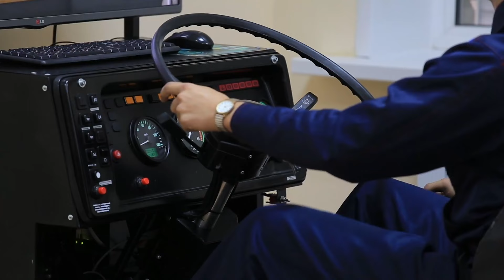Derek Horton on Safeguarding Auto & Transportation Businesses | Higginbotham Insurance Solutions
Meet Derek Horton, a seasoned business insurance broker specializing in the auto and transportation industry. At Higginbotham, we don't just offer insurance; we aim to protect you and your business from unforeseen mishaps. Dive into this video as Derek unpacks the importance of having the right coverages, processes, and procedures. With Higginbotham by your side, you can operate worry-free, knowing we're working tirelessly to prevent accidents and ensure your business's safety.

Insurance, Financial and HR Services built for you.